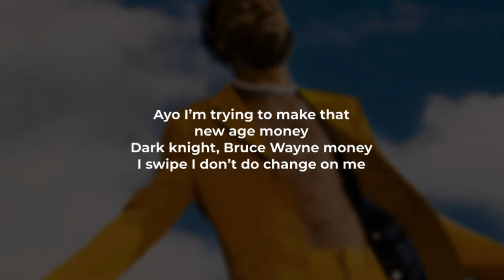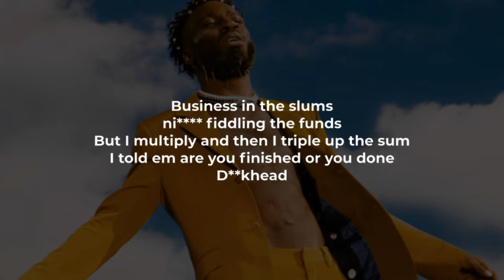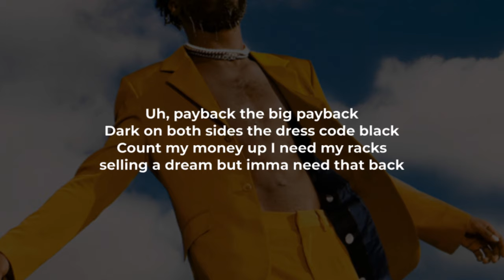Kojey Radical, Knucks - Payback (LYRICS)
@kojeyradical1728 - "Payback" ft. Knucks Lyric Video
Kojey Radical - "Payback ft. Knucks" Official Audio:

Kojey Radical - "Payback" ft. Knucks Lyrics:
Uh, payback the big payback
Dark on both sides the dress code black
Count my money up I need my racks,
Selling a dream but imma need that back
Back back back I can’t go back

Ayo I’m trying to make that new age money
Dark knight, Bruce Wayne money
I swipe I don’t do change on me
Move like Dushane you know my crew mate Sully
When it’s on top boy we had to move straight gully and that
Like I hope you got my money with that
Yeah it’s funny till the front door come off the latch
Took the U-turn and then we spun it right back
Funny how we coloured but we covered in black
Baby it’s all covered.
Smooth yet I’m oh so rugged
20 seconds to go, so solid
Or was it 21? Forgive me I was young
I was 12 making riddims while they twiddling they thumbs
Who in their right mind would leave the biscuit for the crumbs?
Business in the slums ni fiddling the funds
But I multiply and then I triple up the sum
I told em are you finished or you done. D**khead

Speak a money language
Can’t spot the accent
Poetry in motion my pen look like a Mac 10
Move it like the 10 10
Prove it like I’m tin tin
Rap my freedom like a gift and I ain’t seen the trap since
Long day, no sleep I was doing mad trips
Mind doing backflips
Crease in the Stan Smiths
Plenty other fish in the sea but they catfish
Not even in the bank we trust. It’s in the mattress
Walk up in the office like you know me now
Because every other record got that Kojey Sound
Black lips black skin couldn’t hold me down
A black queen gave birth to golden child
From 1-9-9-3 I’ve been f***ing up the narrative
Man it feel good to be black. There’s no comparison
Don’t let ivory towers come distract you
Till we multiply black wealth f*** a statue